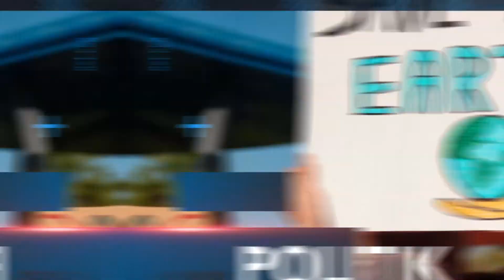AGUS CIK RESMI JADI KETUA DPRD PESISIR BARAT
Ketua Pengadilan Negeri Liwa, Lampung barat, Awaluddin Hendra Aprilana, melantik Agus Cik sebagai Ketua DPRD pesisir barat di sisa masa jabatan 2019 hingga 2024.

Pelantikan berlangsung di ruang rapat paripurna Sekretariat D P R D Pesisir Barat, Jumat, 29 Juni 2022.

Pelantikan Agus Cik sesuai dengan Surat Keputusan Gubernur Lampung Nomor G garis miring 3 5 9 garis miring B titik 01 garis miring HK garis miring 2022 tentang peresmian pengangkatan ketua D P R D Kabupaten Pesisir Barat masa jabatan tahun 2019 hingga 2024.

Sebanyak 21 dari 25 anggota D P R D Pesisir Barat,  hadir dalam rapat paripurna istimewa tersebut dengan dipimpin langsung ketua D P R D Pesisir Barat, Nazrul Arif, didampingi Wakil Ketua satu, Piddinuri, Wakil Ketua dua, Ali Yudiem, Bupati Wakil Bupati, Agus Istiqlal dan A Zulqoini Syarif, P L T Sekkab, Jalaludin, unsur Forkopimda, dan kepala Organisasi Perangkat Daerah di lingkungan Pemkab Pesisir Barat.

Untuk Bisnis dapat menghubungi:
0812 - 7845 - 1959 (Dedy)